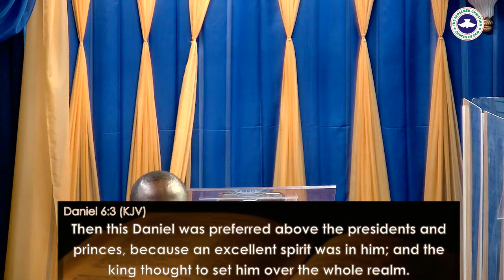RCCG Restoration Springs's Sunday School 6/26/22